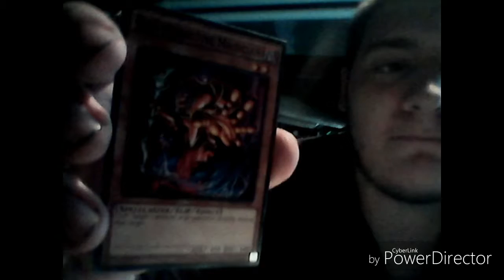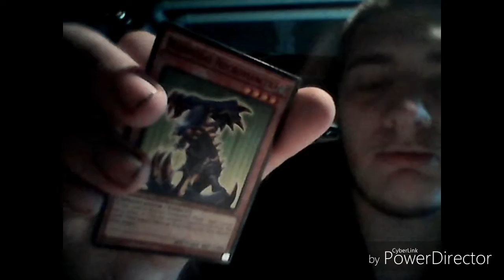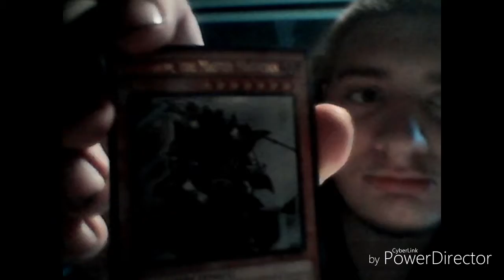Structure deck open 4